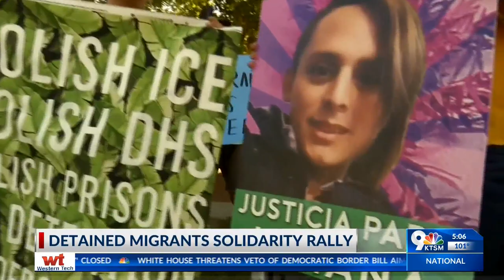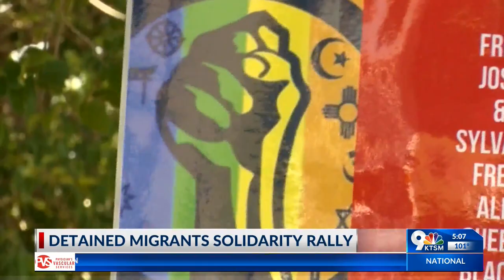Trans Migrants Solidarity Rally